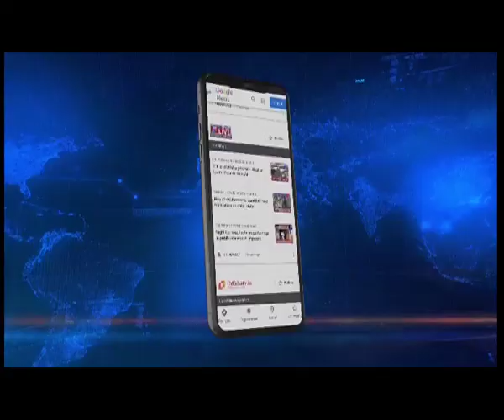A’chal Road Mishap: Vehicles got stuck in mudslides near Tippi Waterfall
Northeastlive | Three vehicles were swept away near the Tippi Waterfall under the Bhalukpong Sub-Division on Balipara-Chariduar-Tawang road in West Kameng district.